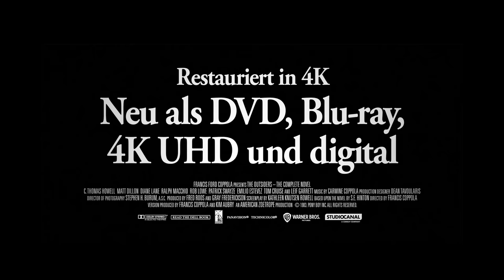Die Outsider ≣ 1983 ≣ Teaser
Drama ≣ USA | Frankreich
Originaltitel ≣ The Outsiders

≣ Regie ≣ Francis Ford Coppola
≣ Cast ≣ C. Thomas Howell | Matt Dillon | Ralph Macchio | Patrick Swayze | Rob Lowe | Emilio Estevez | Tom Cruise | Glenn Withrow | Diane Lane | Leif Garrett | Darren Dalton | Michelle Meyrink | Tom Waits | Gailard Sartain | William Smith